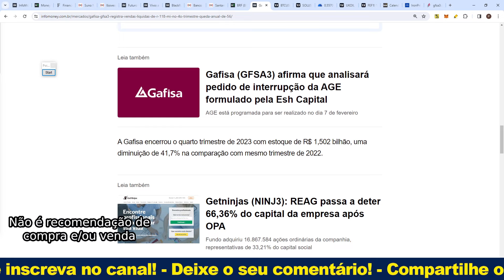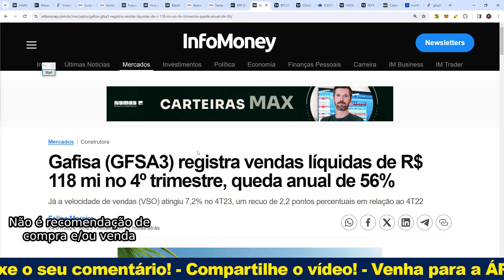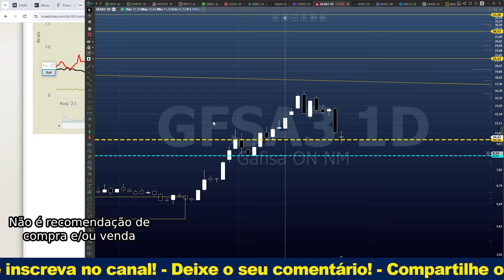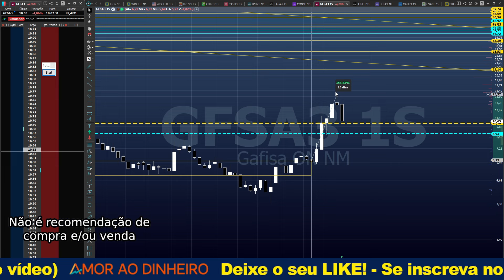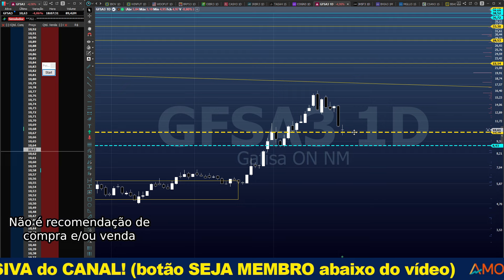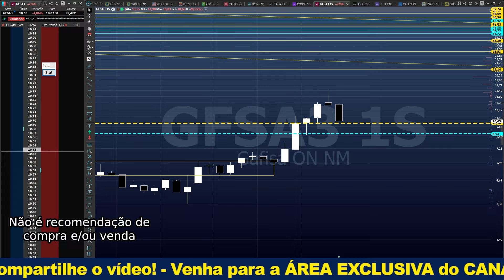Gafisa - Suporte? - Compra? Sobe 50%? - GFSA3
Seja MEMBRO deste canal e ganhe acesso aos CONTEÚDOS EXCLUSIVOS:
Pelo YouTube: